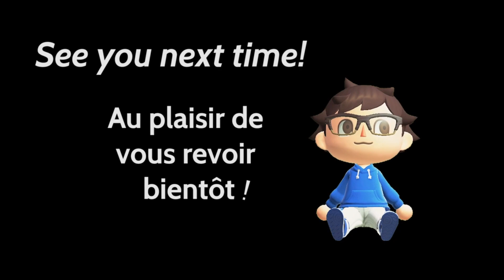Hollow Knight partie 5: Fog canyon + Colloseum trial 3 + Grimm